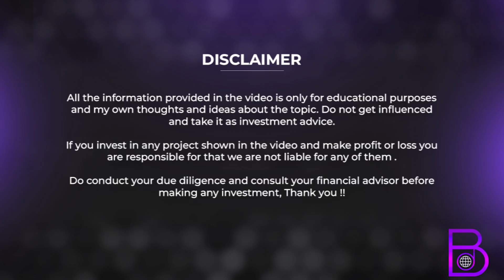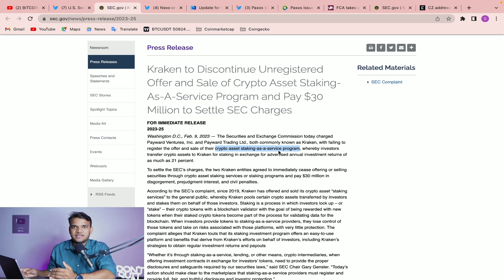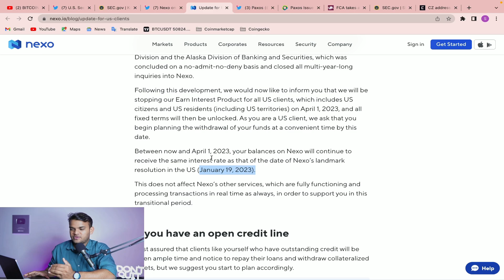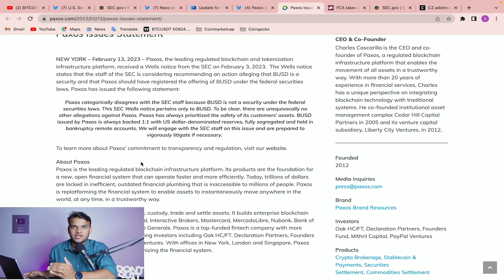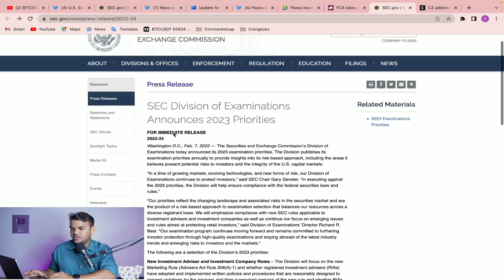🚨 SEC TARGETS CRYPTO COMPANIES: GOOD OR BAD? [FULL DETAILS IN HINDI]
In this video:
1) why the U.S. Securities and Exchange Commission (SEC) targets crypto companies.
2) why Kraken exchange stop offering staking services to U.S. clients.
3) why cryptocurrency lending firm Nexo Capital announced that its yield-bearing Earn Interest product for U.S. customers would be shut down.
4) Paxos Trust Company announced the termination of its relationship with Binance for the branded U.S
5) Unregistered Crypto ATMs operating in the UK are doing so illegally.

Top 5 AI crypto coins 2023 | buy in dip | best ai crypto coin | best crypto to invest in 2023